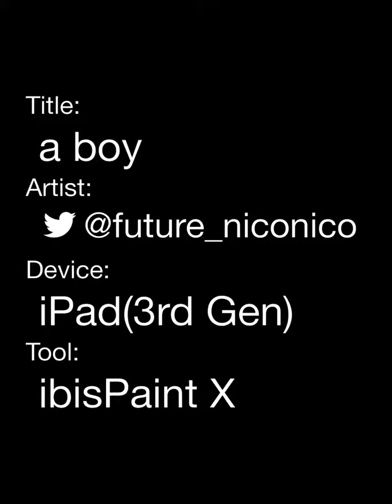a boy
2回レイヤ間違えて心が折れそう( ºωº )